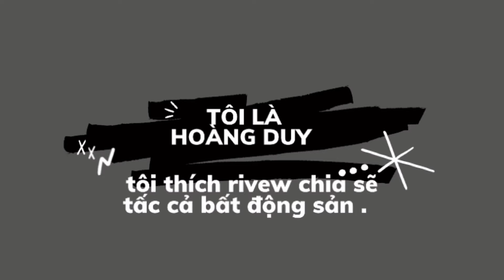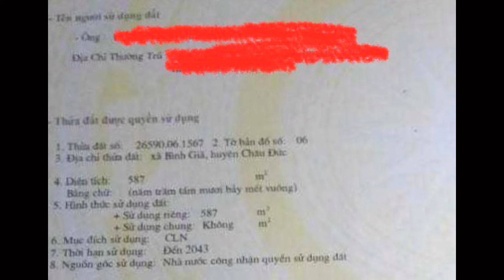chú dũng nợ dí quá nên rao bán đất vườn vị trí đẹp phủ hồng ở bà rịa vũng tàu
🌒 địa chỉ  : xã bình giã - huyện châu đức - bà rịa vũng tàu
👉diện  tích : 11x54 (585m2) phủ hồng toàn bộ
👉đường nhựa 6m khu bàn cờ , dân cư đông đúc
👉khu vực gần chợ trường học bệnh viện đầy đủ tiện ích
👉cách đường mỹ xuân ngãi giao 400m
     cách thị trấn ngãi giao 2km , ql56 3km
     cách vũng tàu 337km , tp hcm 65km
👉hướng : nam    🤗 giá : 1ty7
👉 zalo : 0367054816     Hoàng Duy